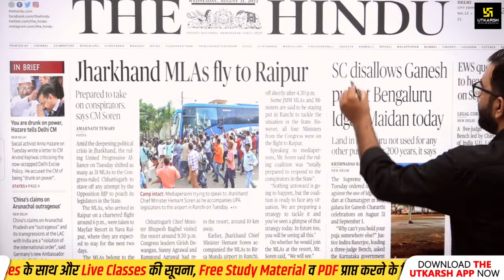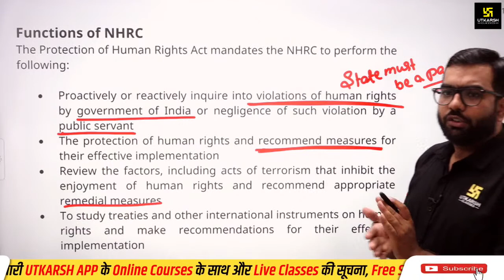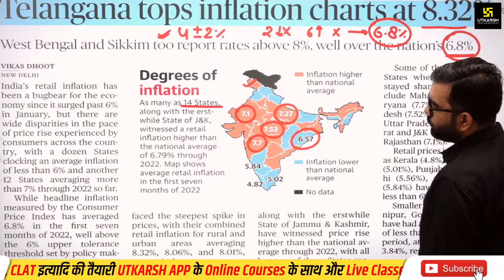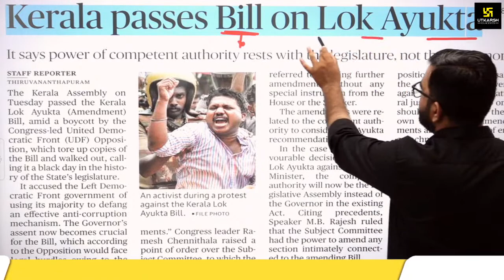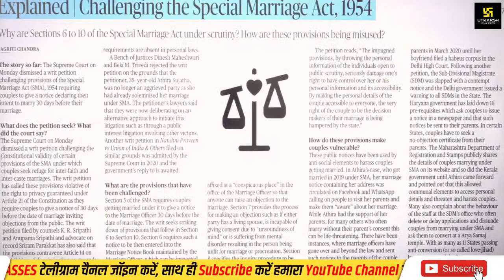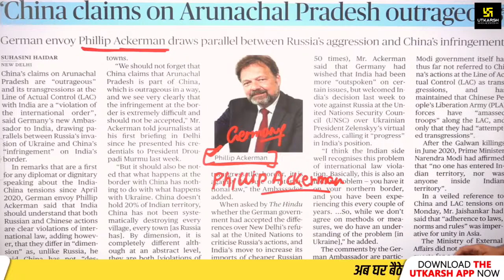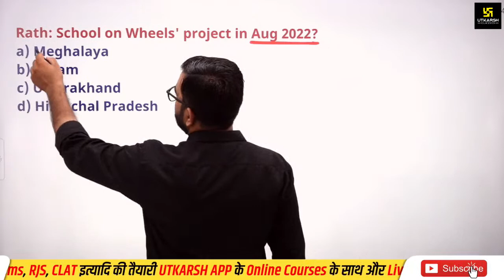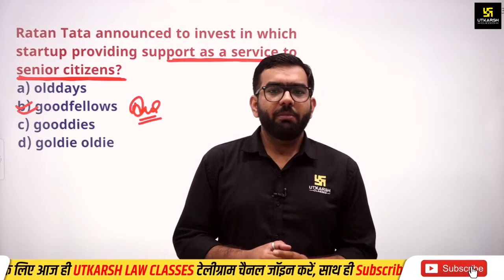The Hindu Analysis #26 | CLAT 2023, AILET, SET & MHCET | Current Affairs & G.K | Amey Sir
For CLAT aspirants, Amey Sir offers a class with crucial questions drawn from the day's current events. If you want to learn how to study the Daily Current Affairs questions from THE HINDU Review for your upcoming competitive exam, you must watch this video all the way through.